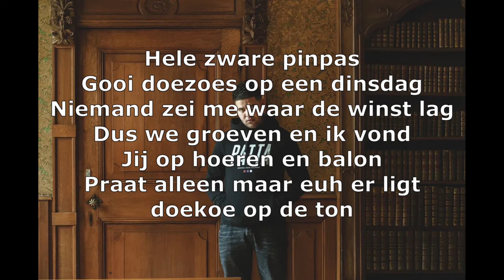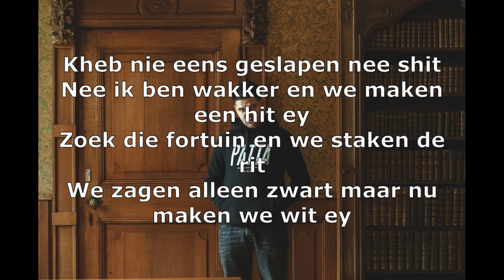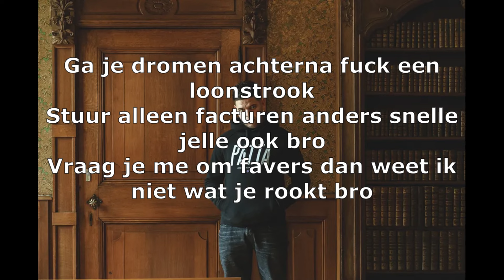Lijpe - Nieuwe Hoofdstuk (Lyrics)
Zet ook zeker het belletje aan ; )